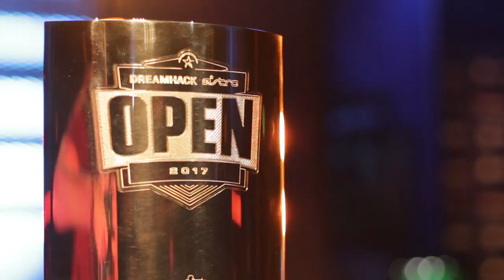NBK et shox après la victoire - G2 Esports (DH Tours 2017)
Au terme d'un tournoi qui s'est terminé bien mieux qu'il n'avait commencé, Richard "shox" Papillon et Nathan "NBK" Schmitt ont remporté leur premier trophée avec cette line-up G2 Esports.

Juste après la finale de la Dreamhack, nous sommes revenus avec eux sur ces trois jours passés à la DH Tours 2017, depuis la frayeur du premier jour contre Tricked jusqu'au sacre final face à HellRaisers.

Au sommaire :

00:12 Un petit mot sur la victoire de shox
00:55 Vous perdez contre Tricked puis vous jouez contre EnVyUs. Est-ce que le match contre nV a été plus difficile que les autres ?
2:21 Que pensez-vous de Mousesports ?
3:52 Pourquoi vous dominez HellRaisers ?
5:42 Est-ce que vous entendez la foule pendant les matchs ?
7:45 Remerciements et mot (ou phrase) de la fin

Filmé par shiG et MIKY
Monté par MiKY